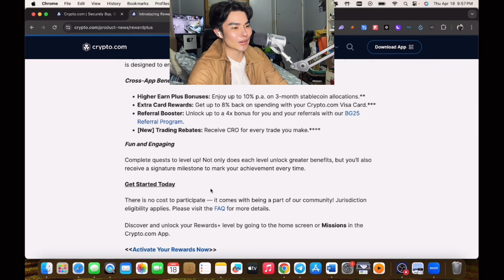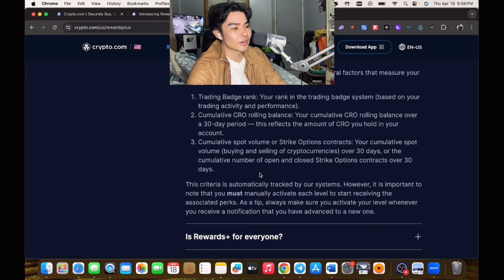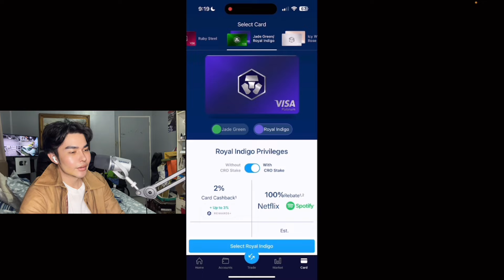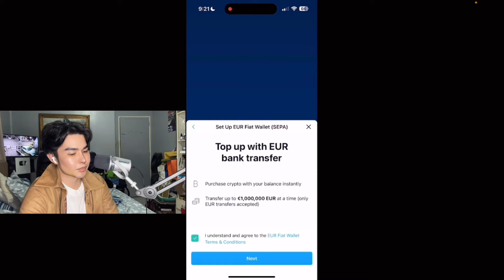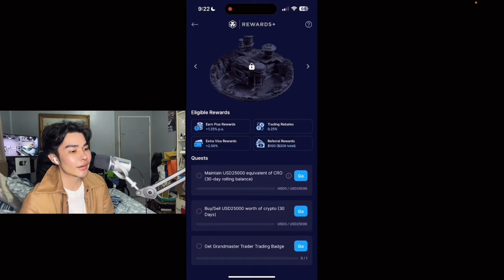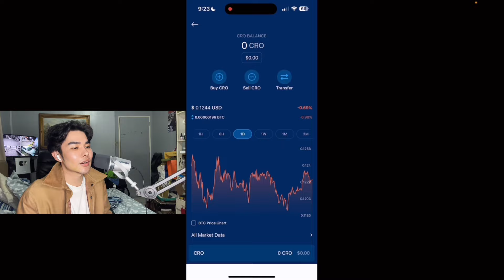CRYPTO.COM BEST CRYPTO TRADING PLATFORM REWARD PLUS NEW FEATURE DANJO CAPITAL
My FB groups are private for VIP MEMBERS